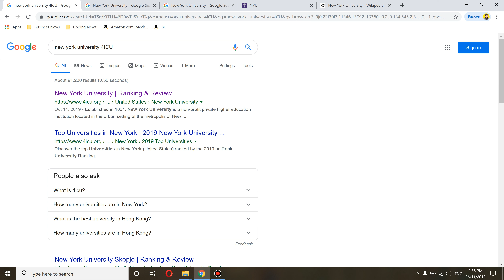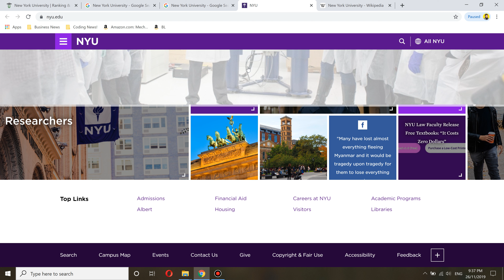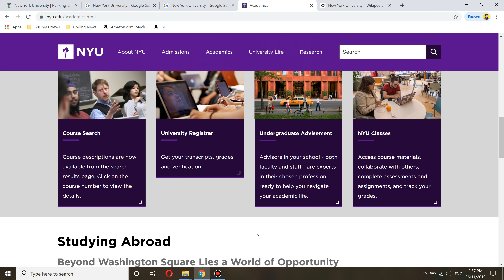🏫 New York University Worth it ? + Review!🎓